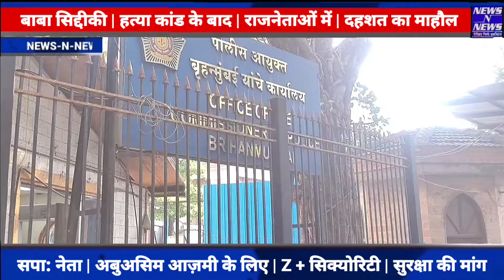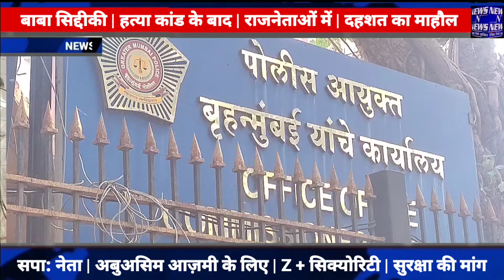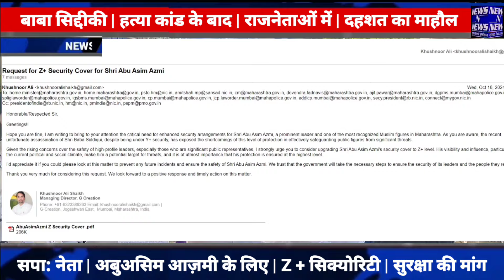Baba Siddiqui हत्त्या काँड के बाद | मुंबई में दहशत का माहौल | अबू आज़मी को Z+सुरक्षा देने की उठी मांग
Baba Siddiqui हत्त्या काँड के बाद | मुंबई में दहशत का माहौल | अबुअसिम को Z+सुरक्षा देने की उठी मांग
मुम्बई में दहशत का माहौल
हाल ही में हुए बाबा सिद्दीकी हत्या कांड के बाद मुम्बई दहल हठी है
सभी राजनेताओं के खेमो में दहशत का माहौल है
वहीं समाजवादी पार्टी के दिग्गज नेता महाराष्ट मुंबई प्रदेश अध्यक्ष अबुआसिम आज़मी की कड़ी सुरक्षा के लिए उनकी पार्टी के कुछ  पद अधिकारियों ने मुम्बई पुलिस कमिश्नर ऑफिस में  पत्र  दाखिल कर
ज़ेड प्लस सिक्योरिटी की मांग की है जिनमे
सपा मुम्बई प्रदेश सचिव उत्तर पश्चिम जिला प्रभारी
खुशनूर सआदत अली शेख उर्फ लाला
संदीप यादव उत्तर पश्चिम जिला अध्यक्ष
 साथ ही राशिद खान,नुरूल हक शेख ने अपने नेता अबुअसिम आज़मी के लिए Z प्लस सुरक्षा की मांग की है
वहीं विपक्षी दल सवाल उठा रहे हैं कि जब महाराष्ट्र सरकार
वाई श्रेणी के सुरक्षा कवर वाले राजनीतिक नेता की सुरक्षा नहीं कर सकती तो आम लोगों की सुरक्षा कैसे करेगी
गौरतलब है कि बाबा सिद्दीकी की हत्या से 15 दिन पहले ही उन्हें जान से मारने की धमकी मिली थी इसके बाद उनकी सुरक्षा को वाई श्रेणी में बढ़ा दिया गया था
देखे मुंबई से  न्यूज़ एन न्यूज़ की ये खास रिपोर्ट